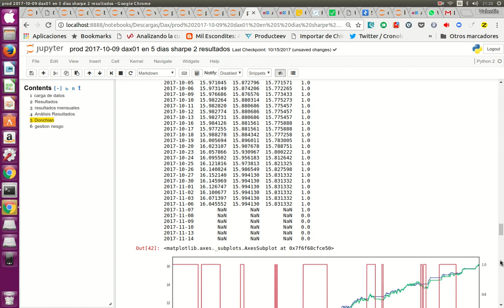Dax 2017 11 14 21:21:12